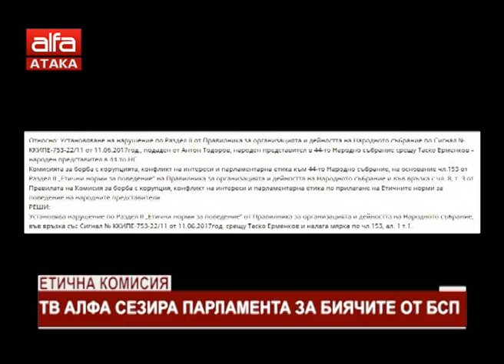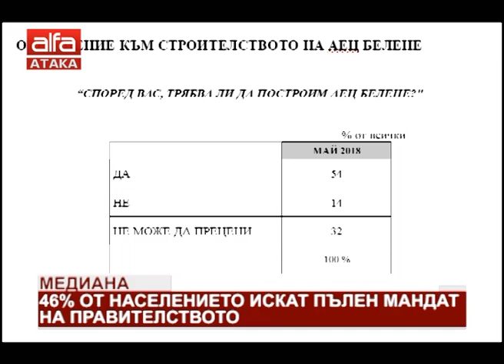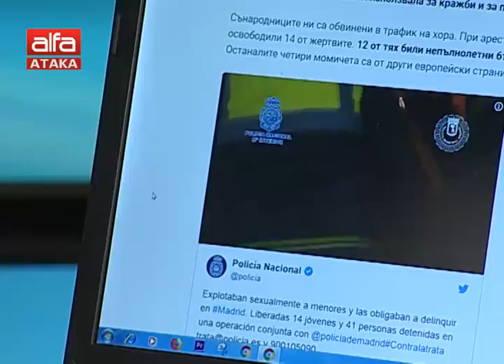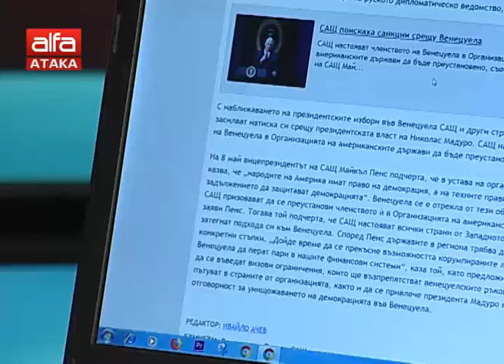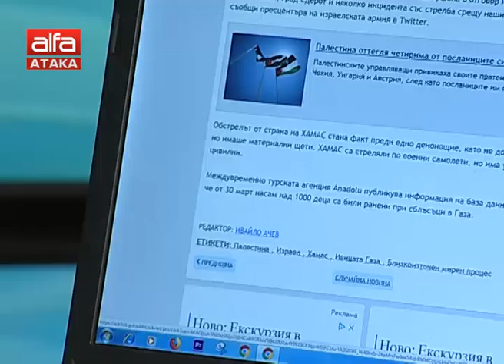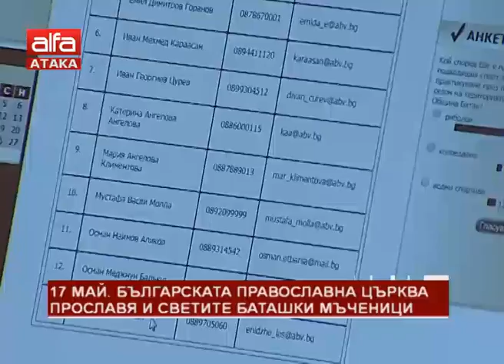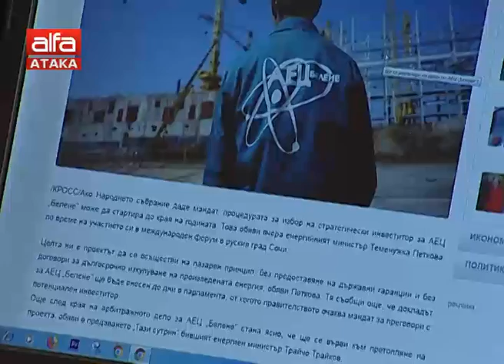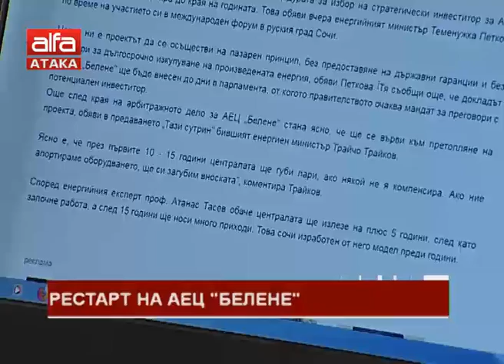"Добро утро, българи" - 17.05.2018 г.